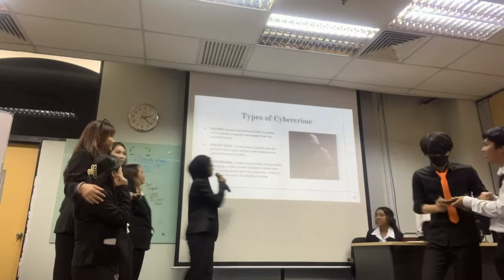PDP VLOG PART 1 ASSIGNMENT | UDC23(6)